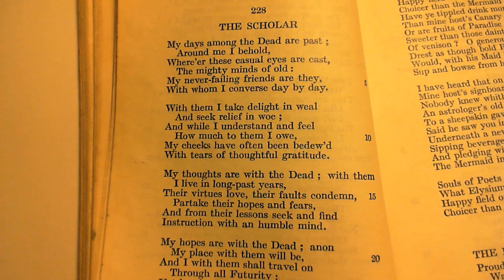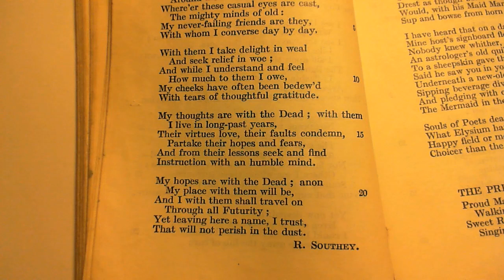The Scholar - R. Southey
228 The Scholar
The two-hundred and twenty-eighth poem in the collection.